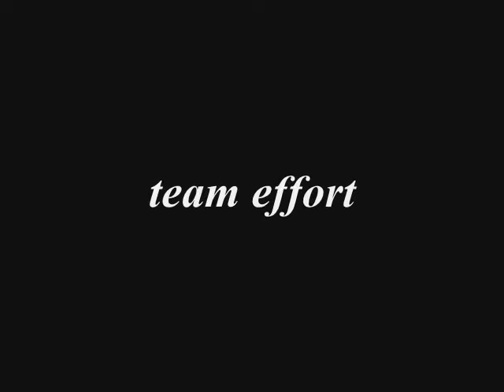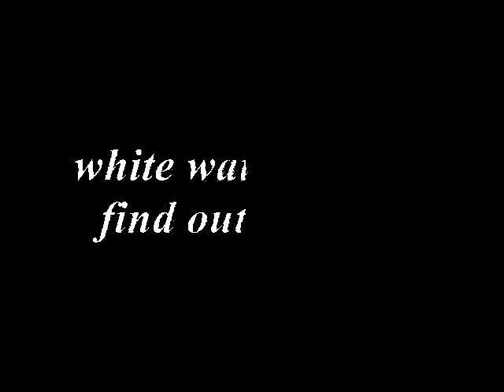White Water Rafting Official Video Clip